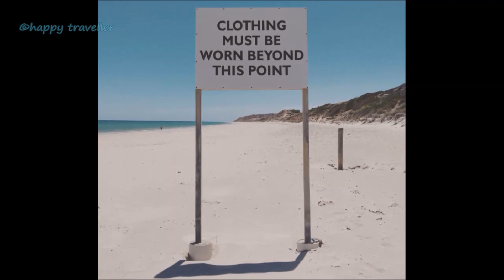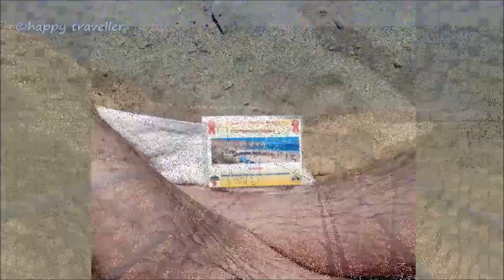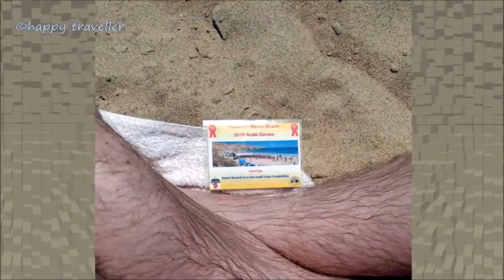Maslin Nude Beach - Adelaide, South Australia